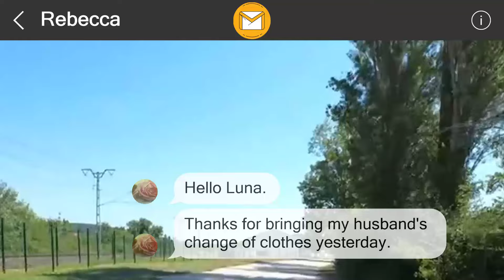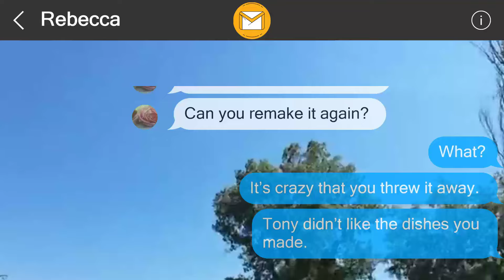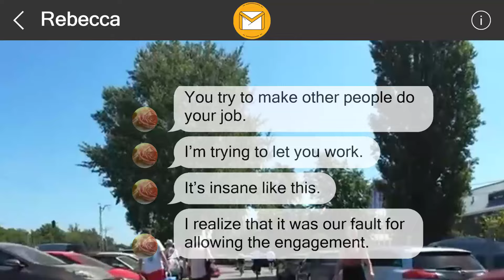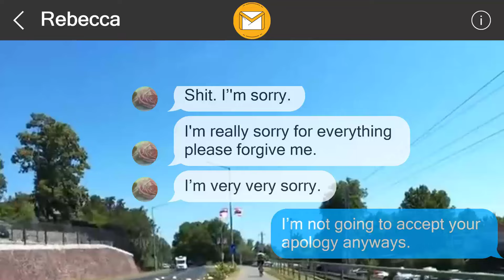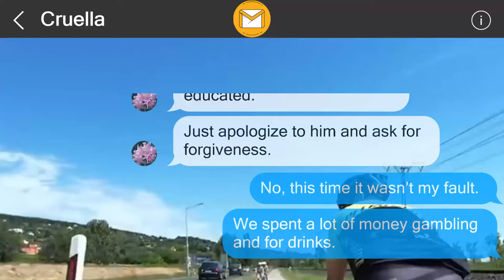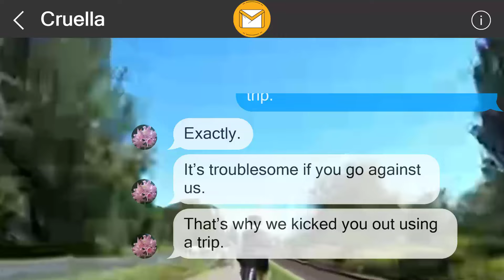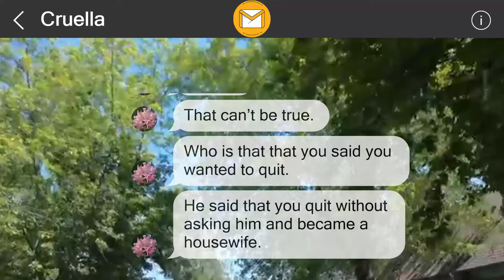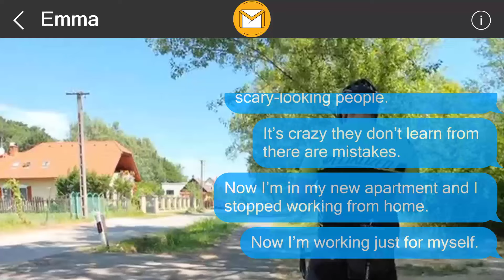I left them a surprise 357650906